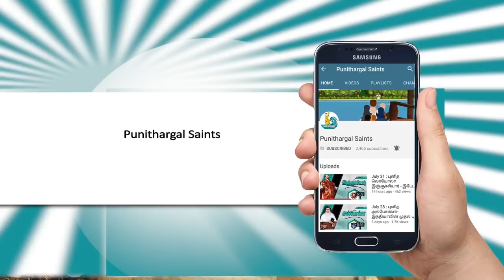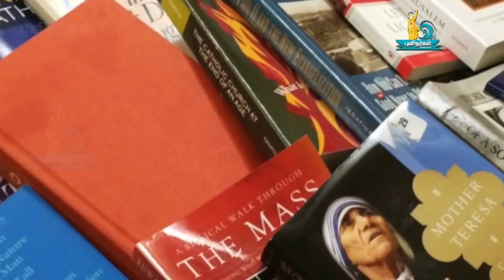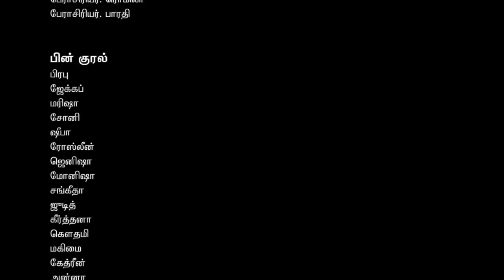St. Anthony Mary Claret/ புனித அந்தோனி மரிய கிளாரட்/Oct 24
Use your time wisely. It will bring you the greatest wealth. Today's saints life that teaches us importance investing our time in good works.
நேரத்தை நாம் வீணாக்காமல் சரியாக பயன்படுத்த வேண்டும் என்பதை இன்றைய புனிதரின் வாழ்வு நமக்கு கற்றுத்தருகின்றது.